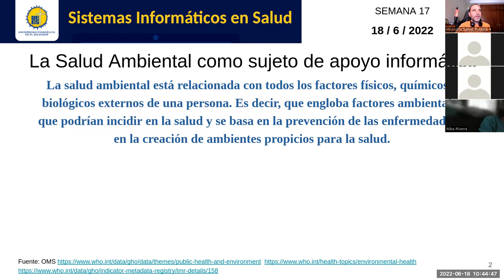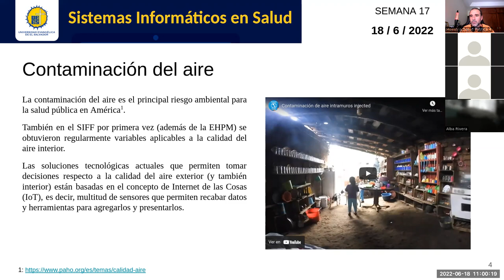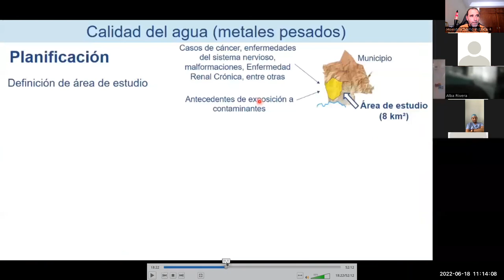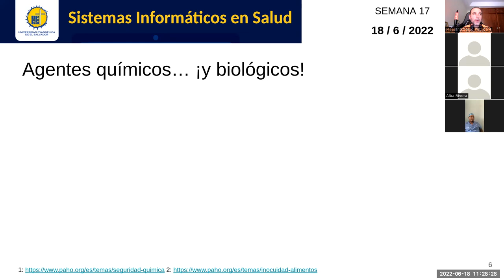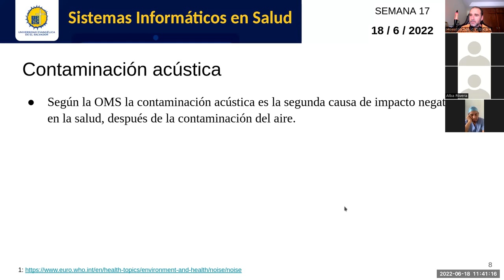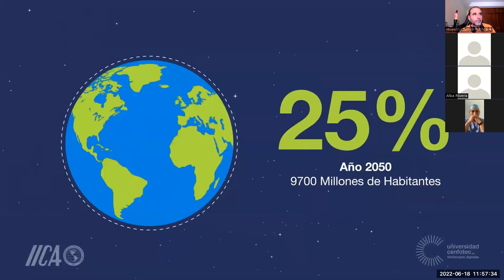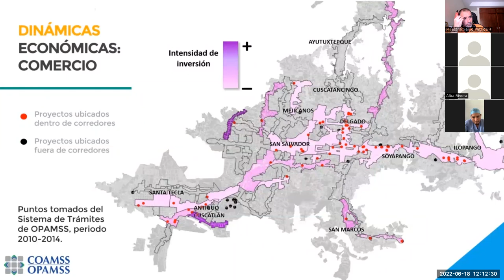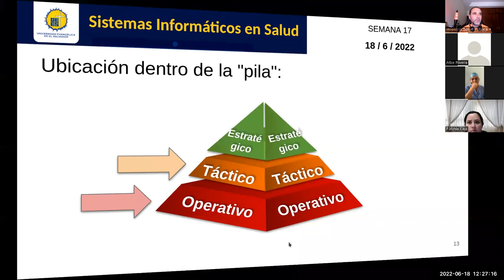Sistemas de Información en Salud - Jornada 17: Sistemas de salud ambiental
Sesión sincrónica #17 de la asignatura. Docente: Carlos Juan Martín Pérez. Revisamos los diferentes componentes de la salud ambiental y aquellas herramientas informáticas que pueden utilizarse para apoyar las decisiones de salud pública relacionadas a estos factores. Ejemplos locales del Instituto Nacional de Salud - MINSAL, Hackerspace San Salvador, COAMSS/OPAMSS. Otros recursos audiovisuales usados: OPS/OMS, CENFOTEC/IICA.